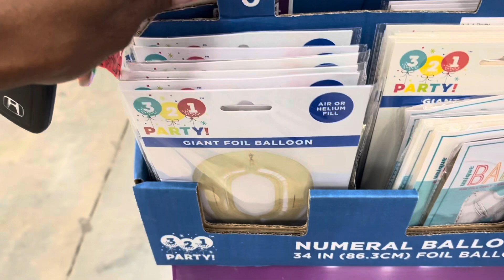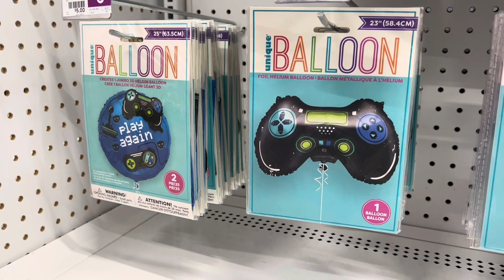Vlog #9 Birthday Home Preparation | Shopping for Birthday Setup | Happy Birthday 🎉🎁🎂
It’s my hubby birthday and I’m so excited to prepare for his day. I went shopping for my lil decorations and setup the room and he loved it.

Amazon Storefront

I do get commission from the Amazon storefront purchases.